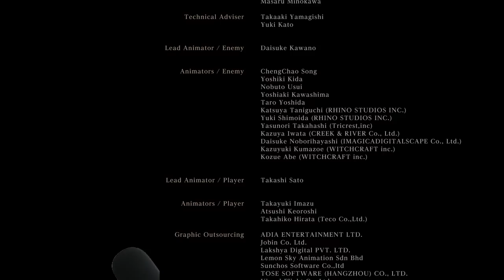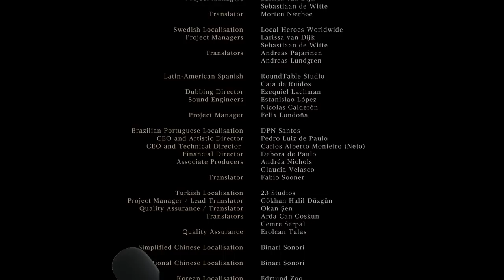Getting Every Bloodborne Trophy In One Run! How To Get The Platinum Trophy!